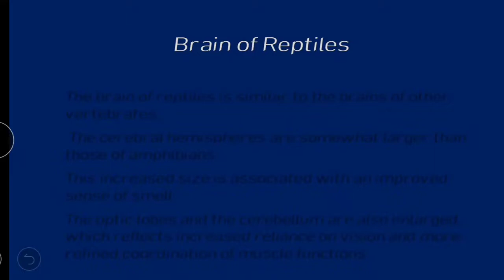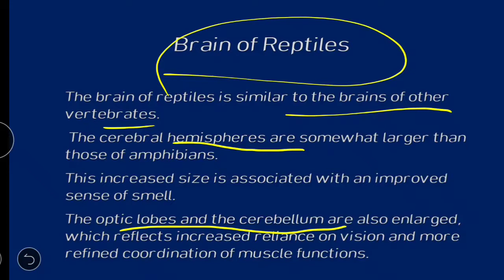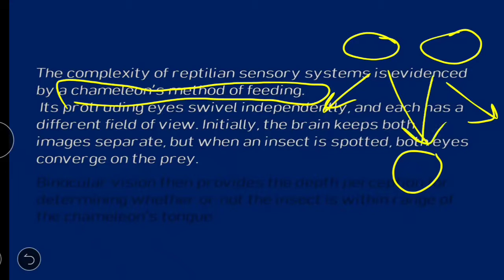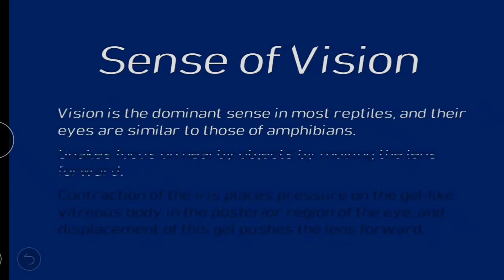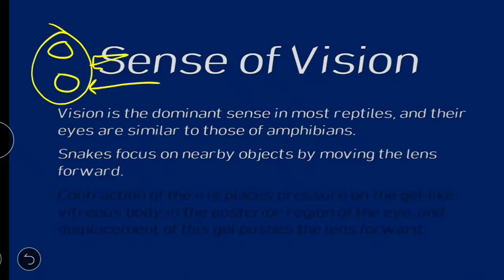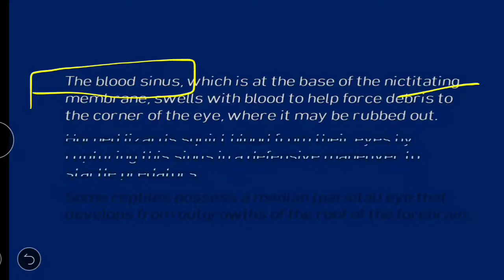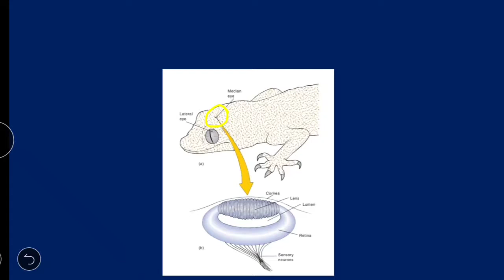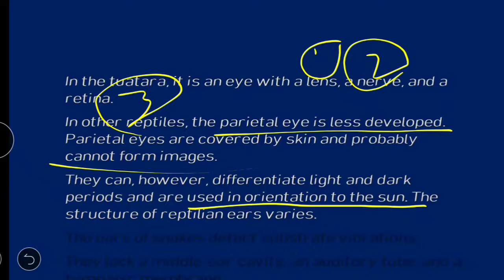Nervous system and sensory organs in reptiles | part 1 | zoology by miller and harley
Nervous and Sensory Functions
The brain of reptiles is similar to the brains of other verte-
brates. The cerebral hemispheres are somewhat larger than
those of amphibians. This increased size is associated with an
improved sense of smell. The optic lobes and the cerebellum
are also enlarged, which reflects increased reliance on vision
and more refined coordination of muscle functions.
The complexity of reptilian sensory systems is evi-
denced by a chameleon’s method of feeding. Its protruding
eyes swivel independently, and each has a different field
of view. Initially, the brain keeps both images separate, but
when an insect is spotted, both eyes converge on the prey.
Binocular vision then provides the depth perception for
determining whether or not the insect is within the range of
the chameleon’s tongue (see figure 20.12).
Vision is the dominant sense in most reptiles, and their
eyes are similar to those of amphibians (see figure 19.15).
Snakes focus on nearby objects by moving the lens forward.
Contraction of the iris places pressure on the gel-like vitreous
body in the posterior region of the eye, and displacement
of this gel pushes the lens forward. All other reptiles focus
on nearby objects when the normally elliptical lens is made
more spherical, as a result of ciliary muscles pressing the cili-
ary body against the lens. Reptiles have a greater number of
cones than do amphibians and probably have well-developed
color vision.